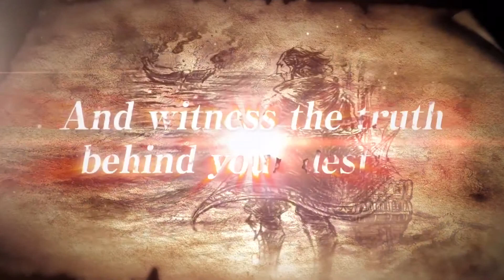Various Daylife - Official Announcement Trailer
Various Daylife, the everyday life x adventure RPG from the development team behind Octopath Traveler and Bravely Default, is available now on Nintendo Switch and PC via Steam. The game is also coming to PlayStation 4 on September 16, 2022. Check out the trailer to see the enemies you'll face and more!

In the year 211 of the Imperial Era, a new continent was discovered. Explore its every last corner as a settler of Antoecia, while living your life to the fullest in the city of Erebia.